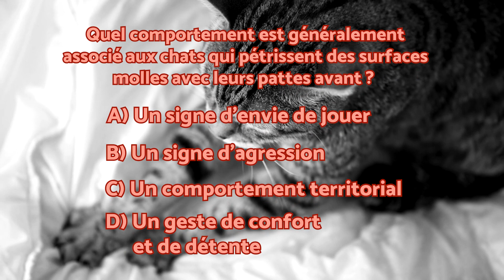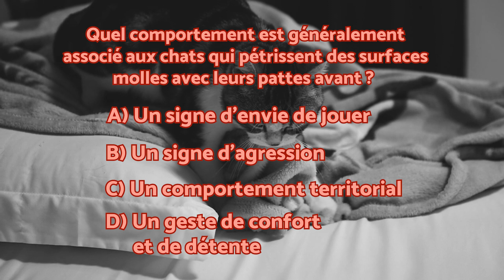Pourquoi mon CHAT se couche sur moi ? 🐱👩🏻 (9 raisons)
🐈 Si vous avez un chat, on est sûr que vous vous êtes déjà demandé : "Pourquoi mon CHAT SE COUCHE SUR MOI ?" ou "Pourquoi est-ce que mon CHAT MONTE SUR MOI ?" C'est pourquoi, dans cette vidéo de PlanèteAnimal, on va voir ensemble 9 raisons pour lesquelles un chat se couche sur son tuteur ! Découvrez pourquoi votre chat aime tant s'asseoir ou s'allonger sur vous !

🐾🐾🐾 VIDÉO 🐾🐾🐾